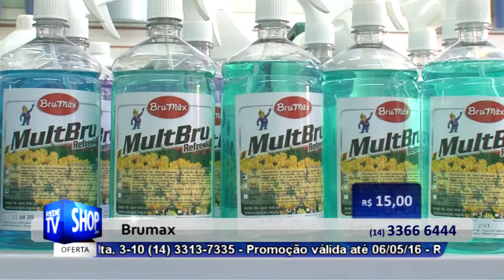PRODUTOS DE HIGIENE E LIMPEZA EM BAURU - BRUMAX - S 17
Tudo para Limpeza, higienização e tratamento de pisos, cozinhas, ambientes, vidros, roupas, além de cestos, sinalizadores e acessórios para limpeza em geral.

Endereço:
R-Primeiro de Agosto, 12-37, Centro, BAuru